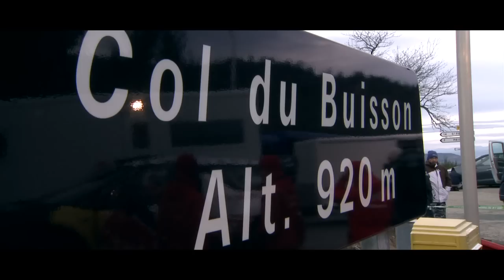Loeb testing before the Rallye Monte-Carlo - Best-of-RallyLive.com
Loeb testing before the Rallye Monte-Carlo